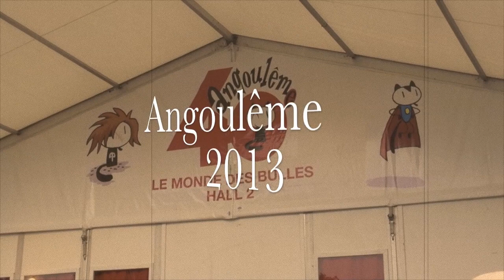Jim Cheung @ Angoulême 2013 (Kang speed sketching)